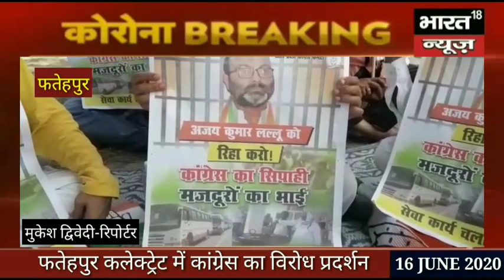फतेहपुर कलेक्ट्रेट में कांग्रेस का विरोध प्रदर्शन